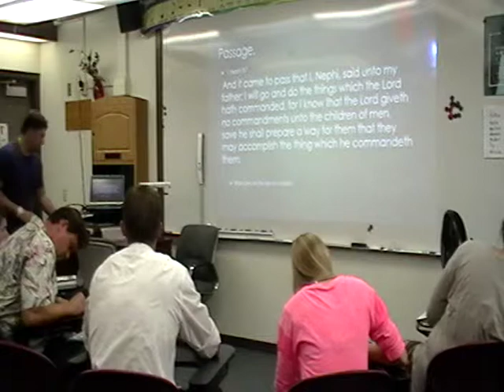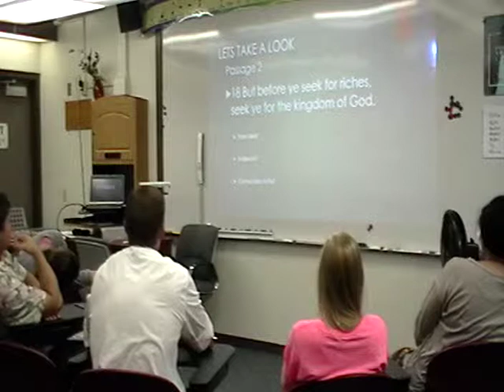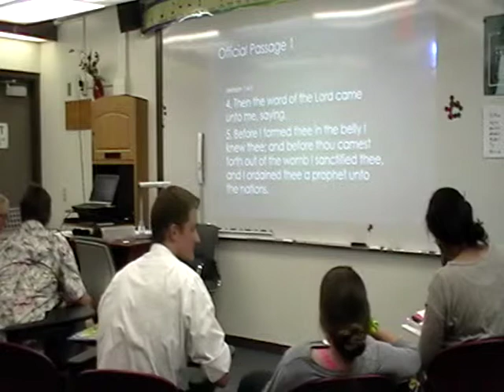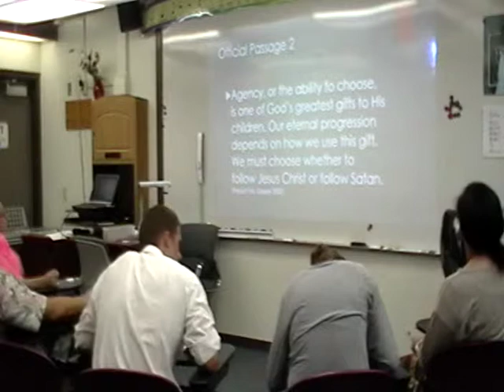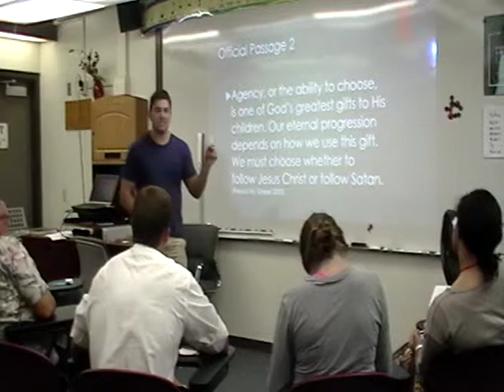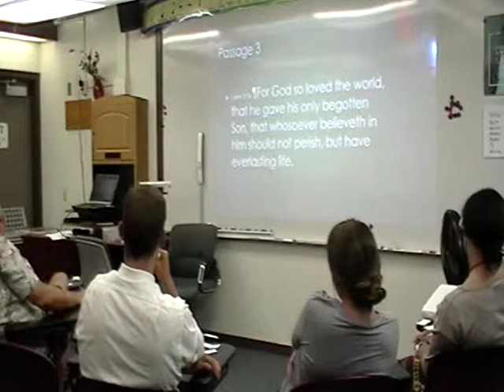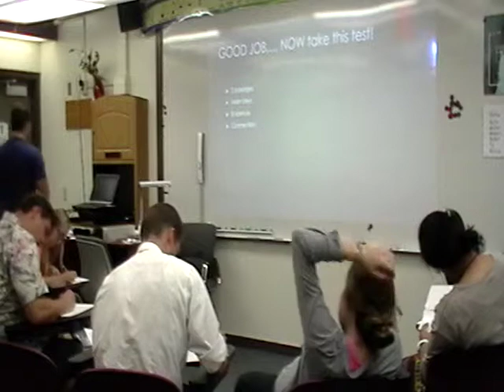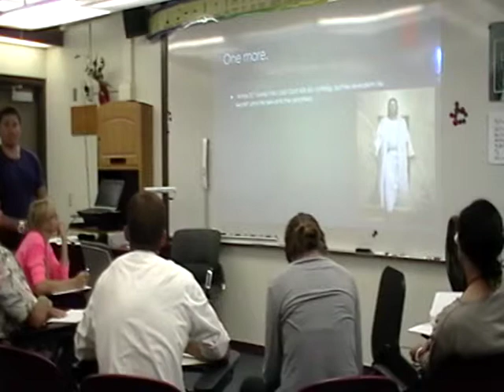02 Jack MT3 Cooperative Learning